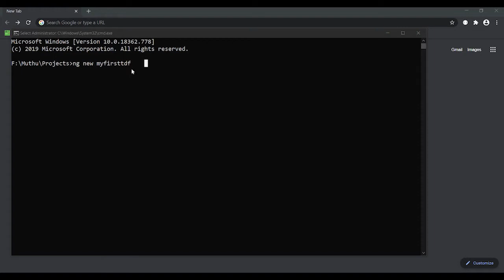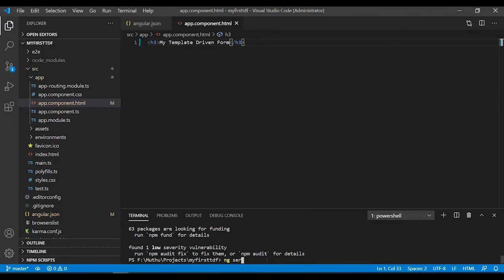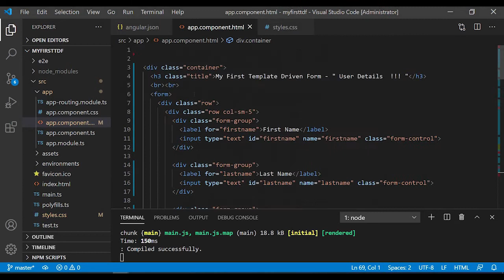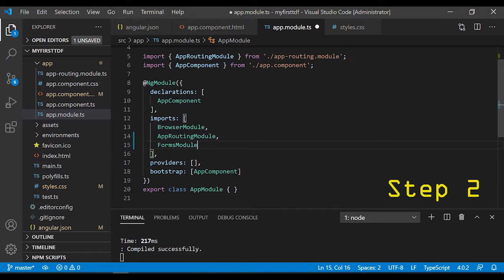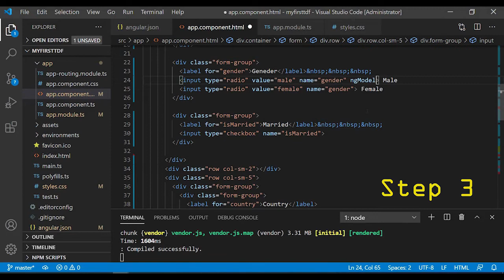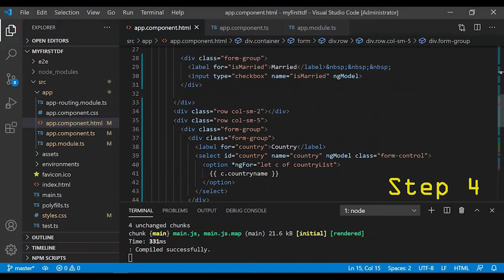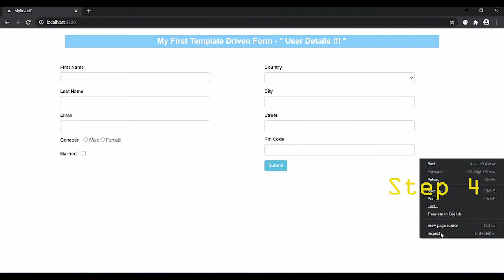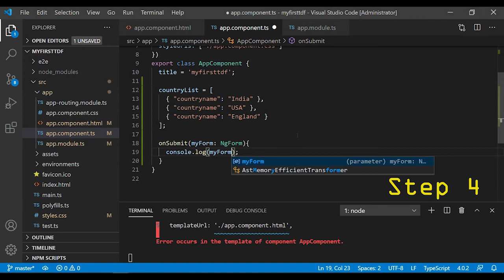23. Template Driven Form (Part 1/3) | Angular (Tamil)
Explaining: Template Driven Form (Part 1/3) | Angular
There are 2 category in Angular Forms,
1. Template Driven Form
2. Reactive Form. We are going to see step by step explanation.

then click on Blog for CLI commands